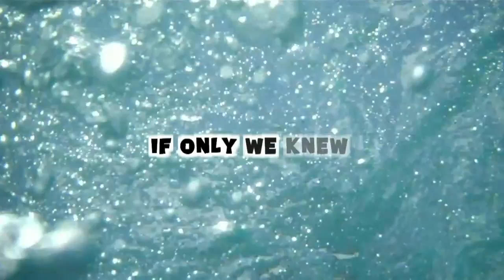HOCKEY ON SUNDAYS! (Day 205 - 2.13.11)